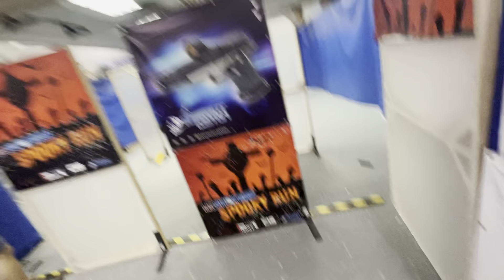20230606 Hei@Hks IPSC Practice (4)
Division: Production
Equipment: Tokyo Marui Glock 17 Gen3